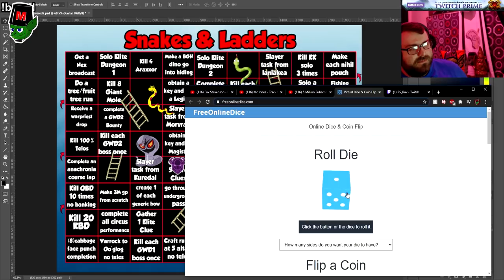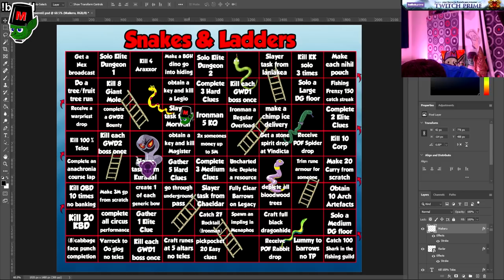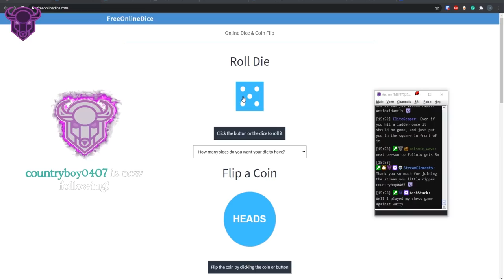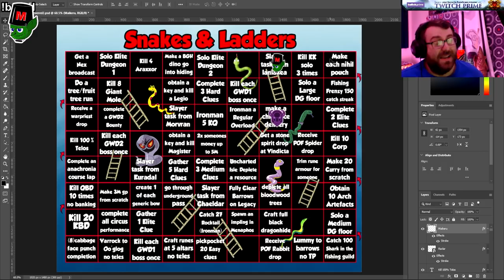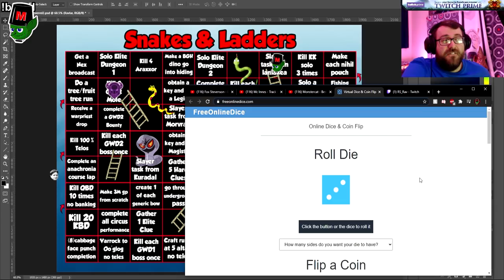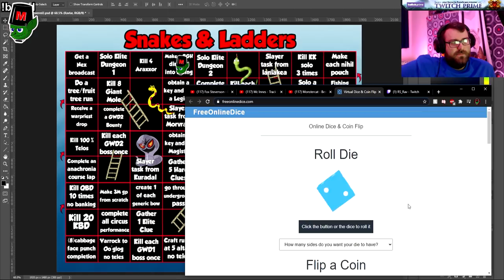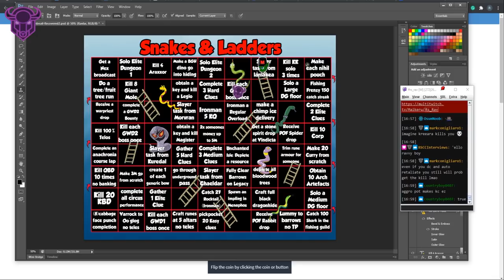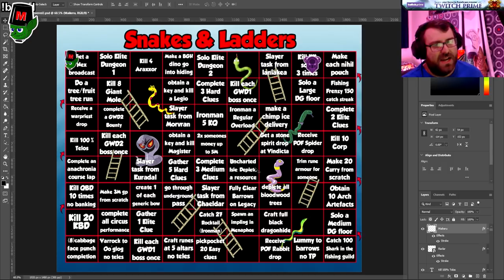Runescape Snakes & Ladders 2 vs Ravlar RS! Part 2 of 2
This is my 2nd video taking Snakes and Ladders to Runescape - part 2/2! We roll a dice to travel across the board, doing tasks to progress while trying to dodge the snakes and take the ladders like the traditional board game we all know and love! Enjoy!